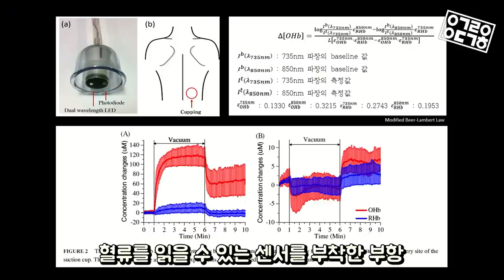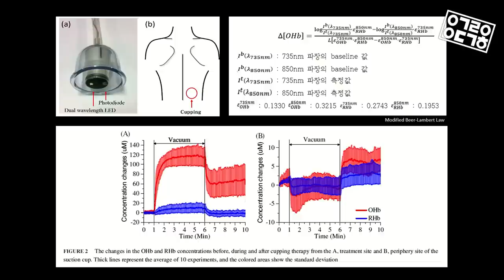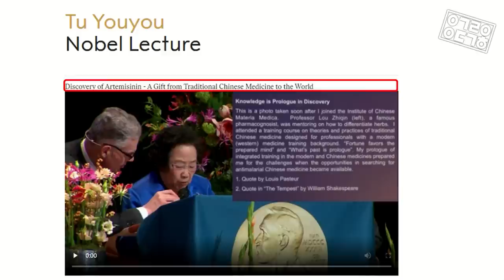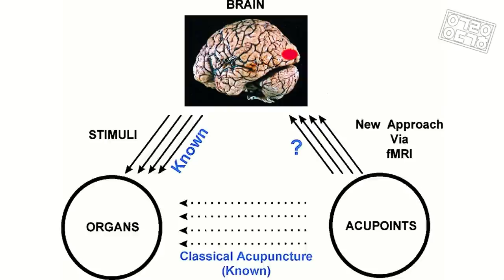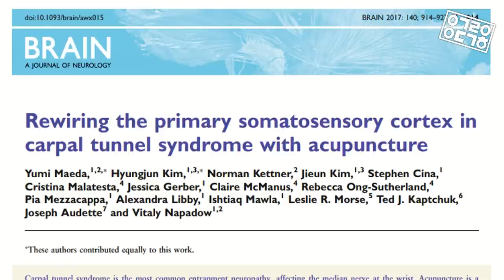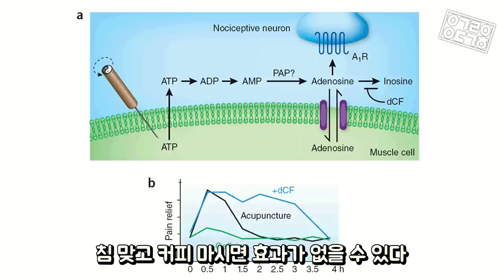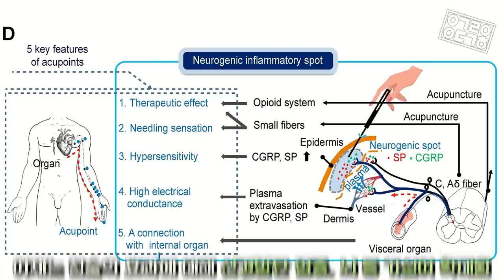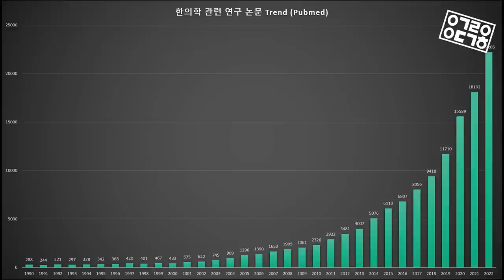말초 신경을 자극해 통증 변화와 장기들의 상황을 관찰한다? (한국한의학연구원 이상훈 박사)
말초 신경을 자극해 통증 변화와 장기들의 상황을 관찰한다?

◆ Thanks to
Studio: 서울스트리밍스테이션
Editor: 이재현
Guest: 한국한의학연구원 이상훈 박사